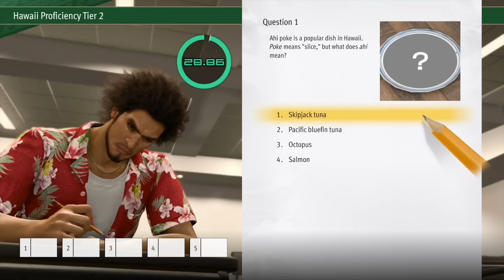10 Linear Games That Give You the MOST FREEDOM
Linear is kind of a bad word sometimes in gaming but sometimes linear games give you a lot of interesting possibilities.

0:00 Intro
0:16 Number 10
1:50 Number 9
3:32 Number 8
4:49 Number 7
6:16 Number 6
7:35 Number 5
9:10 Number 4
10:27 Number 3
11:55 Number 2
13:02 Number 1